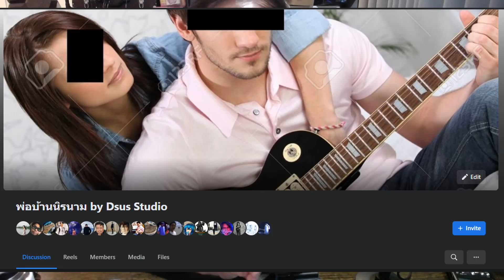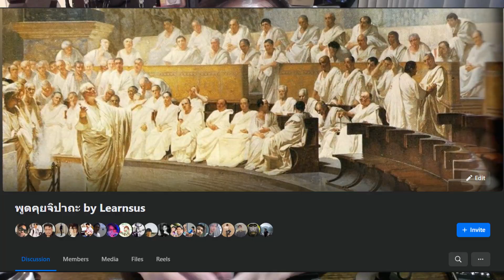ช่องเรามี Discord Server แล้วนะครับ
กลุ่ม fb พ่อบ้านนิรนาม dsus